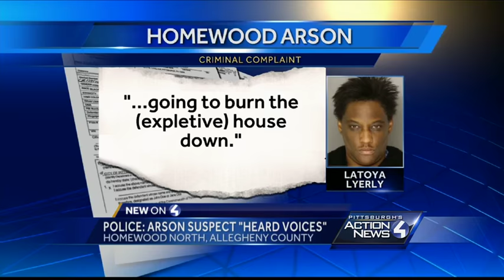Police: Arson suspect 'heard voices'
A woman has been charged in the deaths of three men whose bodies were found Wednesday inside a house in Homewood North where long-term boarding rooms were being offered for those in need.